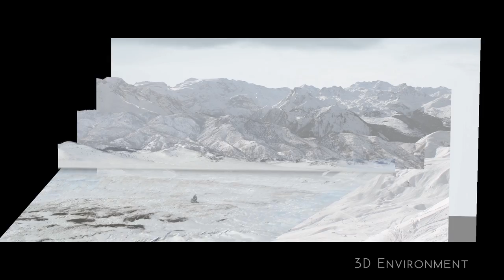Matte Painting | Nuke Camera Projection | By Our Student Amaan Siddiqui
"Matte Painting and Camera Projection" a basic VFX clip from our student Amaan Siddiqui.
Software used " NukeX v08 ".

Hope you guys will like  and appreciate this one.Lots more to come.
Cheers